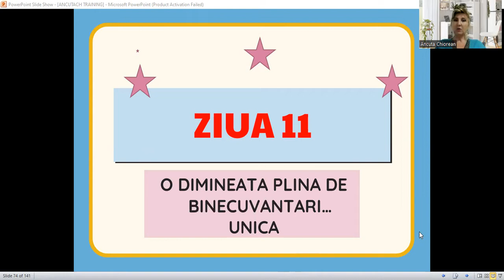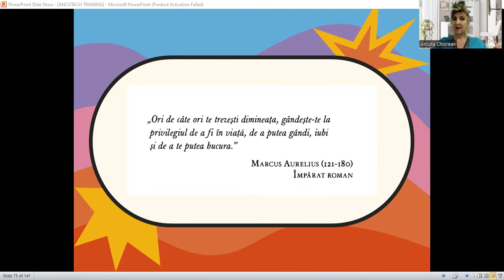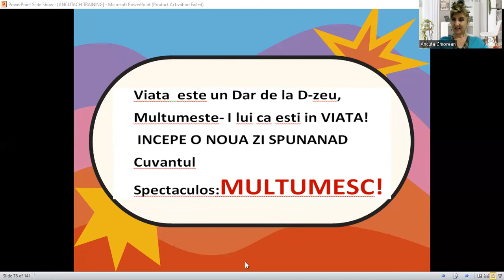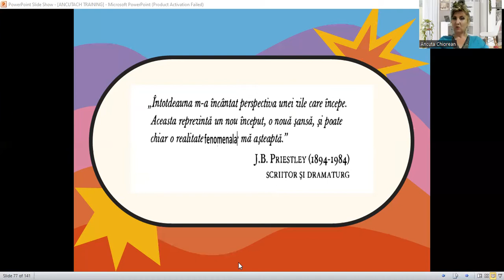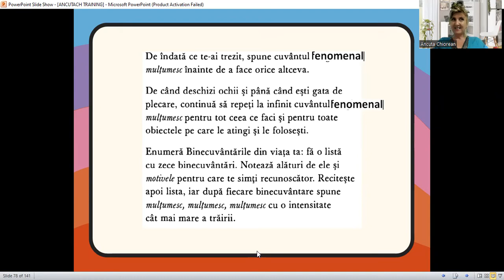Cum incepem Diminetile? Ziua 11. SLEFUIESTE-TI PERSONALITATEA SI REALIZEAZA-TI VISUL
Pentru cei interesati de mai multe informatii ..., va invit pe grupul de whatsapp
Si pe grupul Privat de Facebook unde ve-ti putea vedea live-urile saptamanale si pune diferite intrebari!

Urmati toate partile aferente, incepand cu prima parte!
- linkul primei sesiuni( exemplu de a da startul in fiecare dimineata)si
Prima zi a Recunostintei urmata de aceste emisuni pe care le puteti urmari.

Pt. a fi la curent cu  urmatoarele parti, abonati-va la canal si veti primi notificari.

Multumesc ca existati